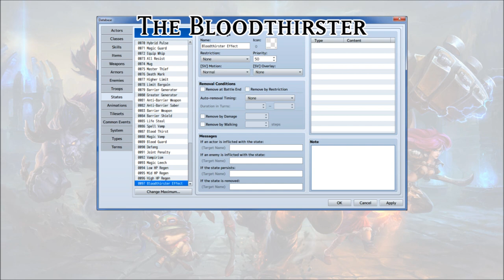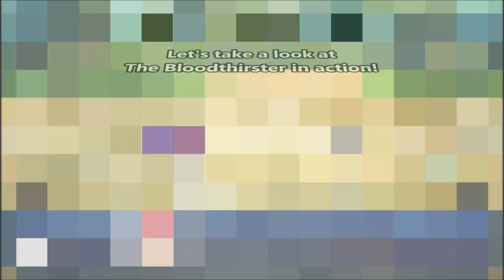Tips & Tricks - The Bloodthirster (League of Legends) - RPG Maker MV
The Bloodthirster is a weapon from League of Legends. It offers Life Steal properties and a unique passive for the user that if Life Steal would overheal the user, the user is granted a shield. In the case of RPG Maker MV, it will be in the form of an Absorption Barrier! Let's recreate this effect!